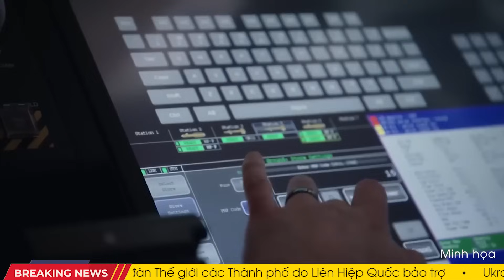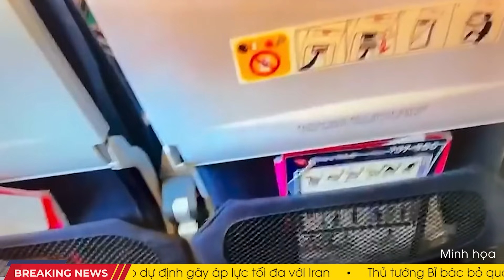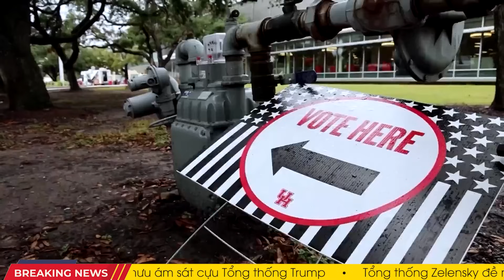NGA - UKR 9/11: Moscow tích trữ hỏa tiễn cho đợt tấn công hủy diệt; Ukr đáp ‘ĐÂU PHẢI MUỐN LÀ ĐƯỢC’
00:00 NÓNG! Nga tích trữ số lượng lớn hỏa tiễn, chuẩn bị phóng ồ ạt vào Ukraine
02:46 Lộ diện radar phòng không Podlet của Nga ở Crimea
05:02 Belarus hứa đề cử giải Nobel nếu ông Trump chấm dứt được chiến tranh Ukraine
07:19 Houthi công bố video bắn rơi UAV 30 triệu USD của Mỹ
10:00 Hàn Quốc cáo buộc Triều Tiên gây nhiễu tín hiệu GPS
12:23 5 quan chức Canada từ chối tuyên thệ trung thành với Vua Anh
14:57 Máy bay Australia hạ cánh khẩn, gây cháy cỏ sân bay
🌍 Chào mừng quý vị đến với The Saigon Post (SGP) – nơi Molly và Thảo Vy sẽ mang đến những bản tin mới nhất về tình hình chiến sự Nga - Ukraine; xung đột Trung Đông, chính trường Hoa Kỳ và các sự kiện địa chính trị quan trọng khác trên toàn cầu.

📰 Với thế mạnh trong việc cập nhật nhanh chóng và chính xác được tham khảo, đối chiếu từ các trang báo và kênh tin tức lớn, đưa đến cho quý vị những thông tin đáng tin cậy từ thực địa. Những bài phân tích, bình luận chuyên sâu sẽ cho quý vị góc nhìn toàn cảnh về các vấn đề thời sự nóng bỏng

Bên cạnh đó, chúng tôi cũng thường xuyên Chuyển ngữ và Thuyết minh các bài phát biểu quan trọng đang được thế giới quan tâm.